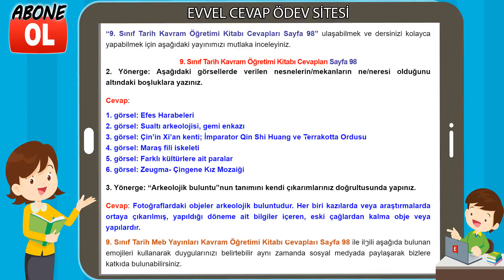9. Sınıf Tarih Kavram Öğretimi Kitabı Cevapları Sayfa 98